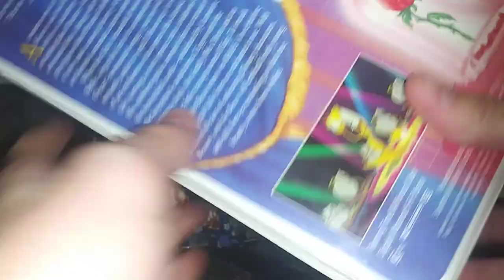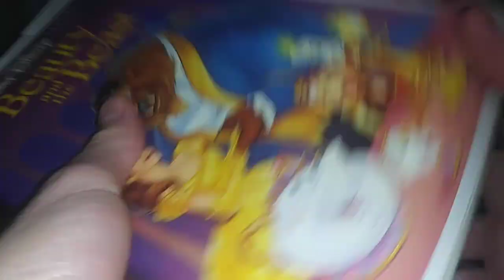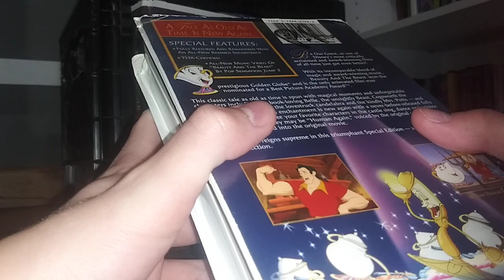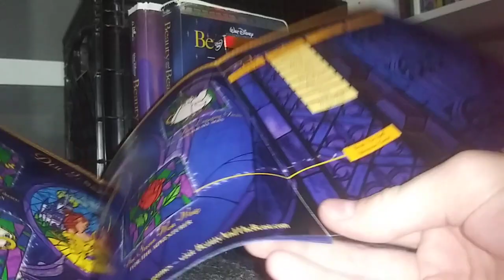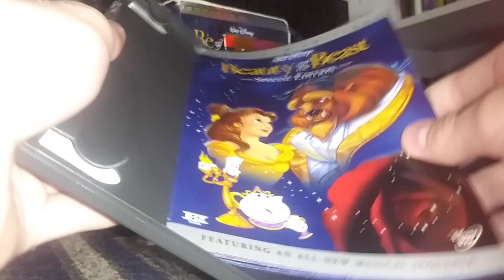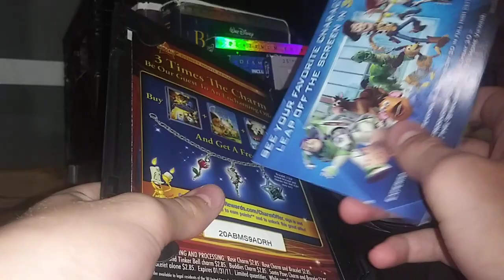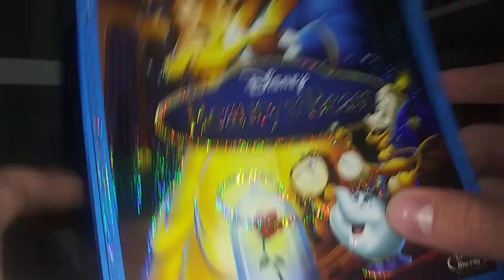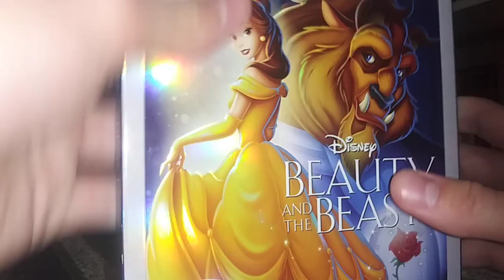6 Different Versions Of Beauty And The Beast